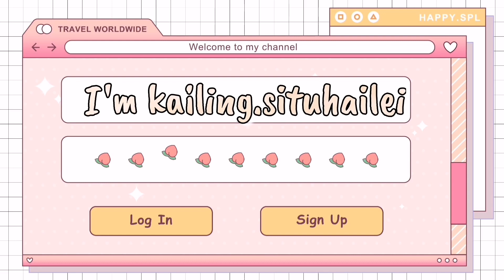泰国🇹🇭美睫比赛担任线上评委|在家自己做COVID TEST | 马来西亚国庆日的一天VLOG 3